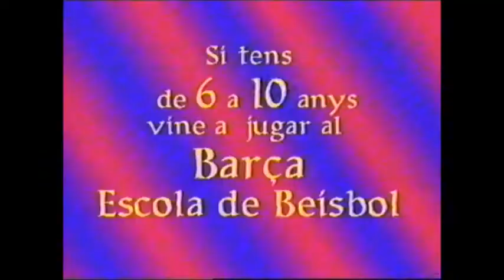Futbol Club Barcelona 2001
Futbol Club Barcelona 2001 Club Beisbol Barcelona